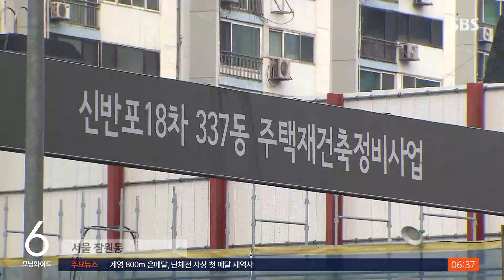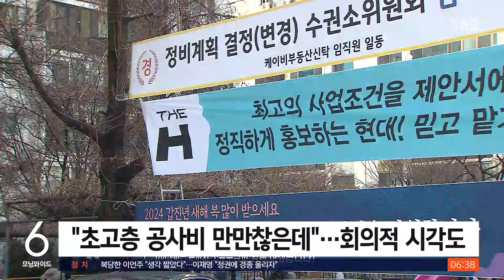"12억 내세요"…공사비 인상에 재건축 분담금 눈덩이 / SBS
〈앵커〉

최근 인건비나 자재값 같은 공사비용이 급등하고 있습니다. 그러다 보니, 재건축 현장에서 조합원들이 내야 할 분담금도 눈덩이처럼 불어나고 있는데요. 서울 강남의 한 아파트에서는 12억 원 넘는 분담금이 나오기도 했습니다.

노동규 기자가 취재했습니다.

〈기자〉

서울 잠원동의 한 아파트 재건축 공사 현장입니다.

일반분양 없는 1대 1 재건축을 진행 중인데, 최근 많게는 12억 원대에 이르는 분담금 추정액이 조합원들에게 통보됐습니다.

지난해 시공사와 250억 원 넘는 공사비 인상에 합의한 결과입니다.

[재건축 조합원 : 22평을 받으면 6억 3천만 원을 내야 하는 상황이라 사실 이거를 투자 목적으로 접근하신 분들 같은 경우엔 '그냥 서울 아파트 하나 더 사는 게 낫지 않느냐'는 말도 나옵니다.]

인건비와 자재비 등 공사비지수는 최근 3년 새 25% 넘게 급등해, 같은 기간 소비자물가지수 상승률의 2배입니다.

정부의 각종 재건축 관련 규제 완화에도, 공사비를 반영하면 사업성을 확보하기가 쉽지 않습니다.

실제 서울 여의도동에서 재건축을 추진 중인 이 아파트에서는, 수억 원의 환급금을 받을 거라는 계산이 나와 화제가 됐는데, 알고 보니 서울시가 금융특화 상업용지로 용도변경을 해줬기에 가능한 거였습니다.

그마저도 공사비가 훨씬 더 드는 초고층 건축이 남는 장사가 될지, 조합원 사이에서는 회의적인 시각도 많습니다.

[재건축 조합원 : 계약을 해 봐야 아는 거지 뭐, 몇 개월 지나면 또 건설비가 올라갈 수도 있다는 거잖아. 그러니까 모르지. 이자 비용이랑 이런 거 다 따지면 뭐 받겠어요?]

조합과 줄다리기 끝에 남는 게 없다는 판단을 한 시공사들이 포기하며, 입지가 좋은 곳들에서도 시공사 선정이 줄줄이 유찰되는 일도 늘고 있습니다.

[이은형/대한건설정책연구원 연구위원 : (사업성 높이려) 고밀개발이 가능하게 규제를 완화해야 한다는 주장들이 있지만, 도로나 학교 같은 주거환경에 대한 고민이 선행돼야 하고요, 지금은 조합원들이 공사비를 감당할 수 있는 자금 여력 여부가 관건인 상황입니다.]

뾰족한 해법이 없어, 정비 사업 차질은 심화되고 향후 공급 감소로 이어질 수도 있습니다.

(영상취재 : 김학모, 영상편집 : 이상민, 디자인 : 이재준·박천웅)